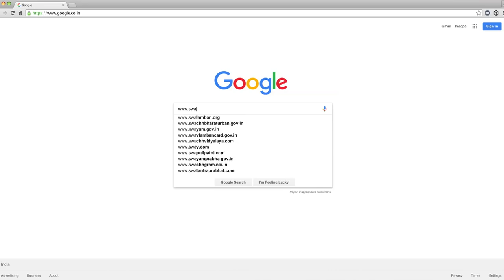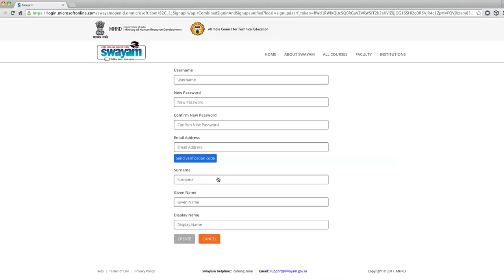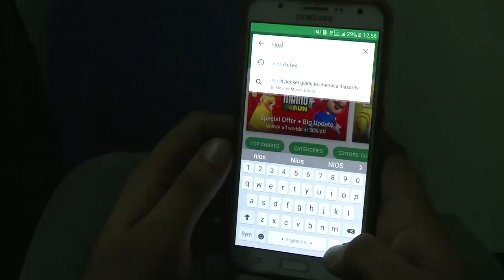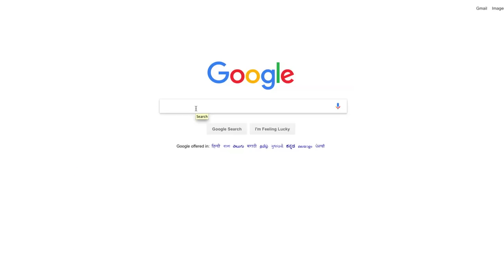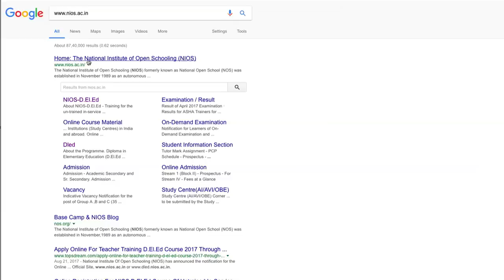Message of NIOS Chairman for Registered Teachers in D.El.Ed course - English